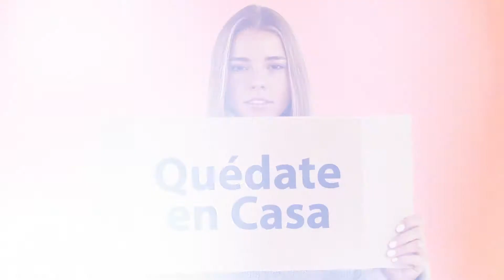Felíz Año Nuevo de parte de la Ciudad de El Centro